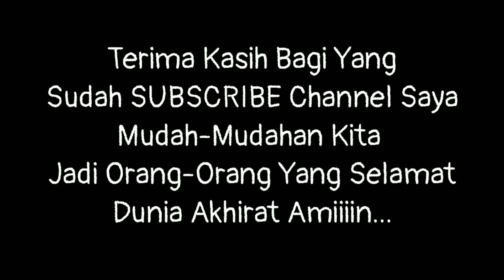Tutorial Cara Membuat Kusen 4 Sudut Lengkung Atau 4 Sudut Eding. Kayu Kamper Samarinda Oven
KAYU KAMPER SAMARINDA OVEN, KUSEN KAMPER SAMARINDA OVEN, JENDELA KAMPER SAMARINDA OVEN

Bagi Teman-Teman Yang sedang Mencari Kusen Atau Pintu Untuk Rumah Silahkan Hubungi Saya Karena di channel ini akan banyak sekali Didapatkan model-model kusen, pintu dan jendela Dari Bahan Kayu Kamper Samarinda Oven seperti:

Pintu Kamper Samarinda Oven Murah, Pintu Kamper Samarinda Oven, Pintu Kamper Samarinda Oven Kalimantan, Pintu Kamper Samarinda Oven Model Terbaru, Jendela Kamper Samarinda Oven Murah, Jendela Kamper Samarinda Oven

Harga Pintu Murah, Harga Jendela Murah, Harga Kusen Murah, Pintu Kamper Murah, Pintu Murah, Kusen Murah, Jendela Murah,

Jual Pintu Kamper Samarinda Oven Cirebon, Jual Pintu Kamper Samarinda Oven Indramayu, Jual Pintu Kamper Samarinda Oven Sumber  cirebon,